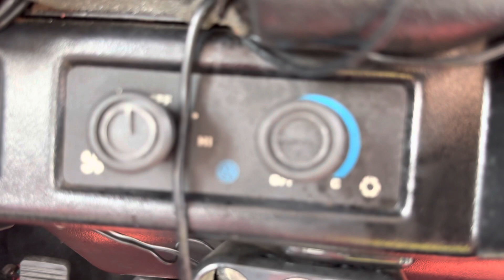1997 Volkswagen Beetle - JDM - Walk Around